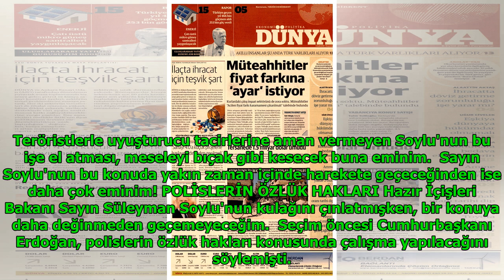Bu sorunları Süleyman Soylu çözer! DuckNews TV